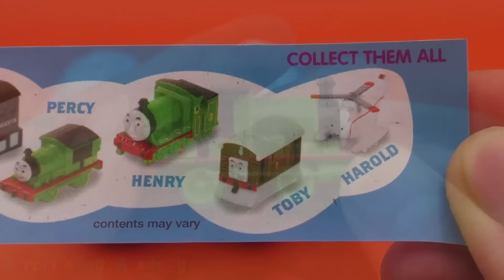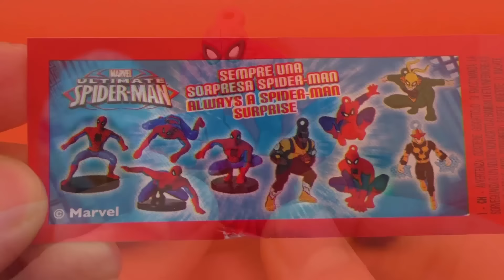Surprise Eggs Opening - Doc McStuffins, Spiderman, Thomas and Friends - Surprise Eggs Toys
Surprise Eggs Academy presents Doc McStuffins, Spiderman, Thomas and Friends surprise eggs unboxing huevos chocolate sorpresa.